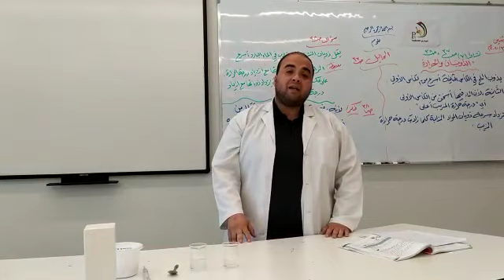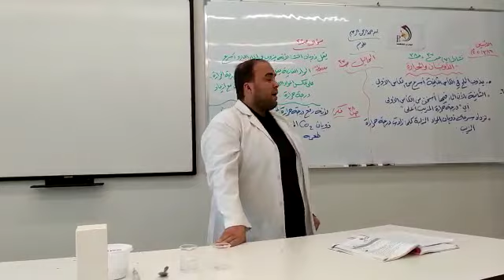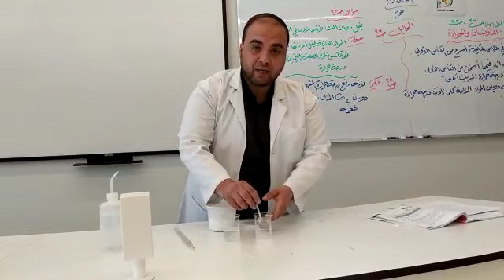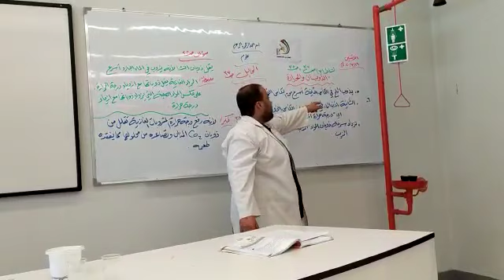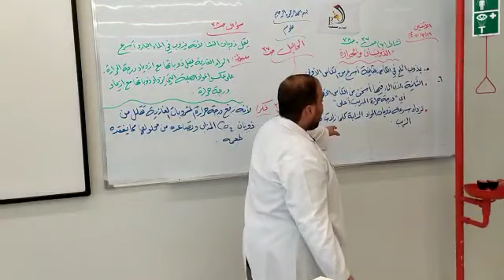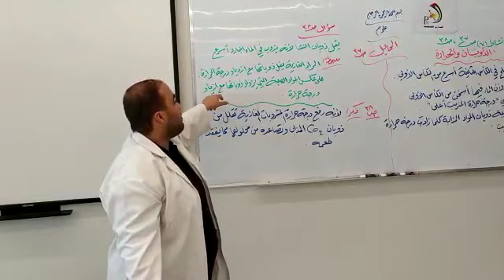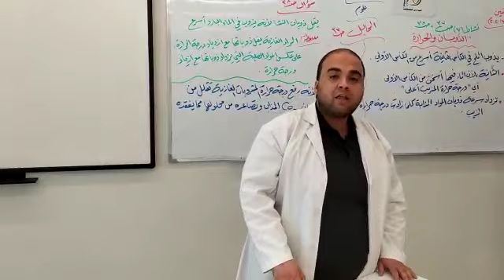الصف السابع- العلوم - الذوبان والحرارة ص37